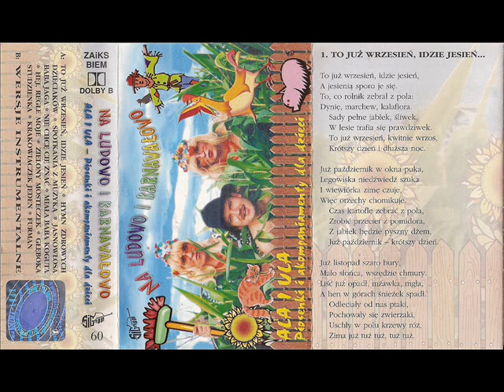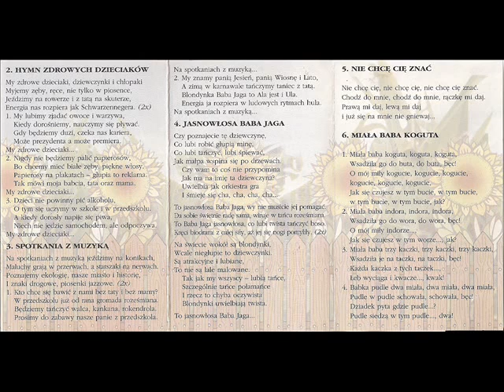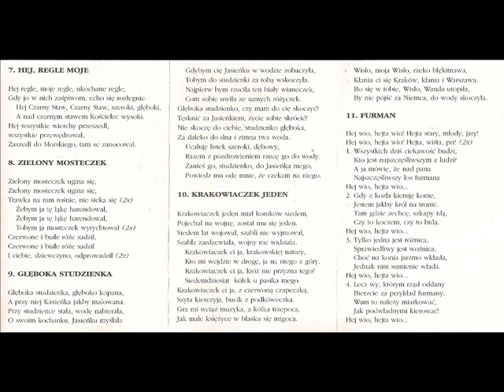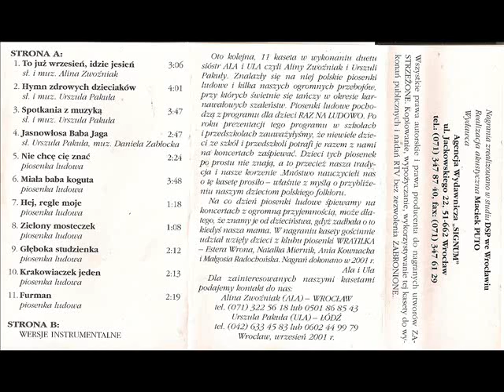Ala i Ula - Spotkania z muzyką [Na Ludowo i Karnawałowo (Signum)] (Polska Biesiada)